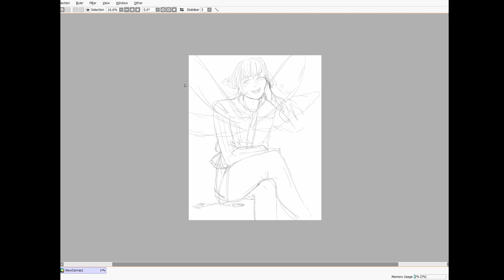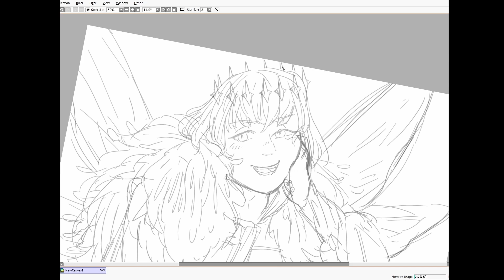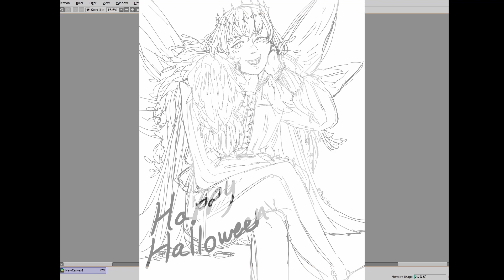Oberon Speed Draw//FGO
A speed draw  of a little halloween doodle i did back in October
I really enjoy the designs for this lostbelt but the fate grand order team really went there when they got Umino Chika to illustrate Oberon. Hit an instant endearing nerve